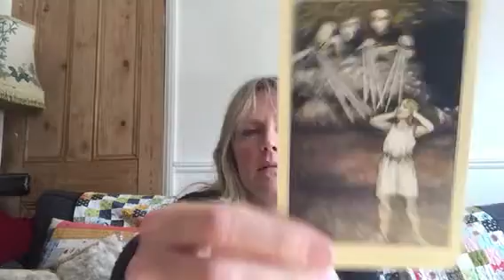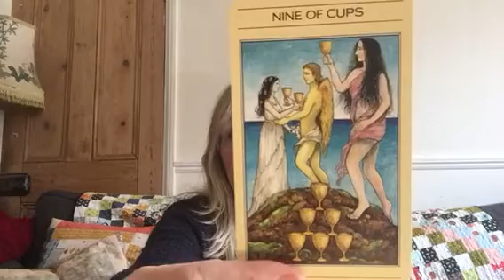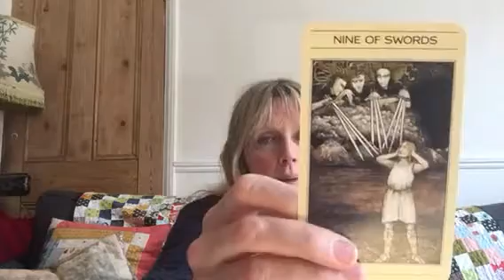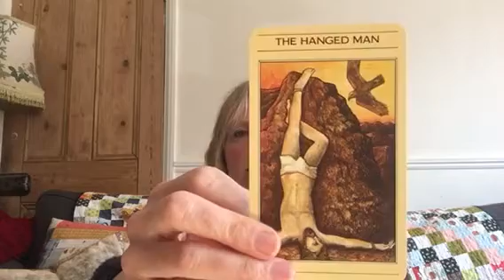Daily tarot reading April 4, 2017 | Gemstonetarot | 🙏✨Patience is a virtue ✨🙏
Intuitive daily tarot card reading for April 4, 2017. General & love tarot reading for all astrological signs.

Private readings are $20 for 9 cards plus oracles on any subject and last approx half an hour.

Namaste🙏✨